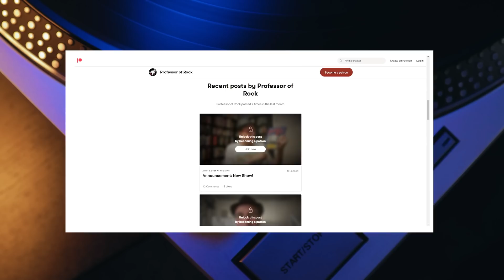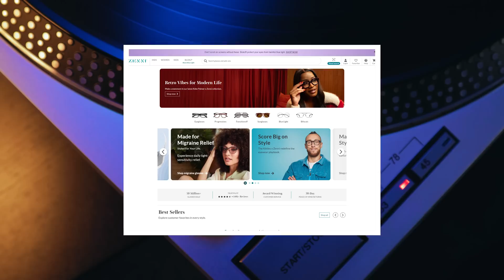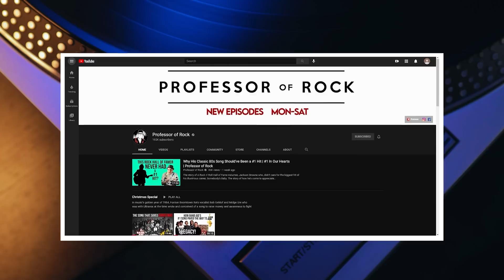When They Were the #1 Band in the WORLD…They REFUSED to Release Their BEST Song! | Professor of Rock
Coming up... Pearl Jam came out of nowhere to sell almost 16 million albums in 1992, of their classic TEN but at the peak of their fame, they completely sabotaged their greatest song: Black.  After their album Ten blew up, they hadn’t even released the best song from the record… With most everyone agrees is Black, Because of this the label was psyched knowing Black would push Eddie Vedder and Pearl Jam further up the charts. But the band wanted nothing to do with this song being a hit. In fact, they did everything in their power to prevent it. Problem is it didn’t work. Find out the crazy story next on Professor of Rock.

Executive Producer
Brandon Fugal

Honorary Producers
ZaffronStaghelm, Laurie Buckland, SRoth, Christina Root, Kimberley Rumburg

Professor's Store

- 100 Best Selling Albums
- Ultimate History of 80s Teen Movie
- 80s to 90s VHS Video Cover Art

Hey music junkies, Professor of Rock, always here to celebrate the greatest artists and the greatest songs of all time. If you ever waited in line to get tickets to your favorite band in the day before the internet You’ll dig this channel. Plus, you’ll get access to an additional catalog of exclusive content that gonna take you even farther down the rock-era rabbit hole. I think you’ll really like it.

So, it’s time for another edition of our series The New Standards. In this show, we take an in-depth look at songs that have risen above genre, decade, and fads... songs that have become essential entries in the great world songbook. On previous episodes, we have covered Ordinary World by Duran Duran, Hotel California by The Eagles, and Pictures of You by The Cure. Today we’re taking a deep dive into one of the most powerful and heart-wrenching anthems of the 1990s, Black by Pearl Jam.

So, the story of Black is tightly interwoven with the origins and initial rise of Pearl Jam. After the dissolution of Seattle grunge pioneers Mother Love Bone in 1990, guitarist Stone Gossard teamed up with childhood friend Mike McCready and former bandmate Jeff Ament to start a new project. The result of their efforts was a five-song collection they called the Stone Gossard Demos. This now legendary tape of instrumental tracks found its way into the hands of San Diego singer Eddie Vedder. The music spoke to Vedder, so he wrote lyrics and recorded vocals for three of the tracks…

 Alive, Once, and Footsteps. He dubbed these the Momma-Son trilogy and sent them off to Jeff Ament in Seattle. When Ament and Gossard heard Vedder’s interpretation, they were transfixed and immediately arranged an audition. Eddie arrived in Seattle on October 8, 1990, with the lyrics to a fourth track in hand... Black. Once there, he and the band, who had also added drummer Dave Krusen, went straight to work.

Kicking off one of the most grueling weeklong jam sessions in rock history, the heretofore nameless band laid down the musical foundations for their future album Ten. Just into this music writing clinic, the band recorded Black and nine other songs.

However, these were all preliminary cuts. Pearl Jam wouldn’t record Ten as we know it until the following spring. Under the direction of producer Rick Parashar, Ten was recorded at London Bridge Studios in Seattle. It was mixed at Ridge Farm studios in Surrey, England and then finally released on...